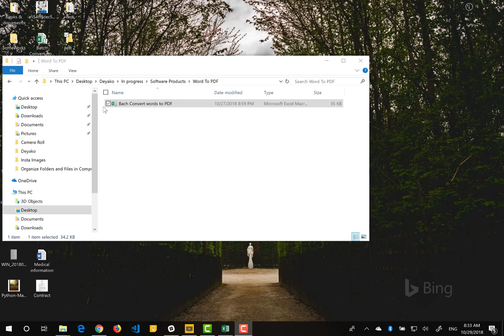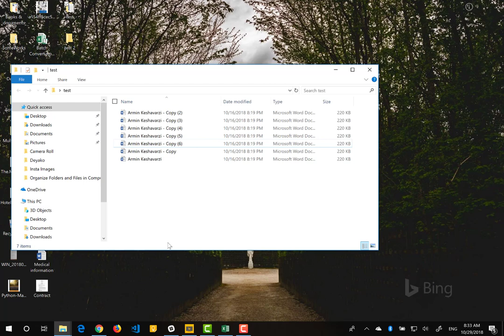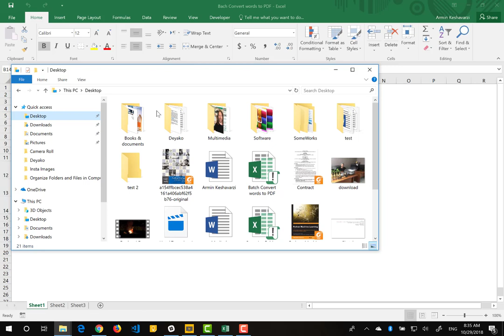تبدیل دسته ای فایل های WORD به PDF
قابلیت های کلی این نرم افزار به شرح زیر است:
تبدیل تعداد بسیاری زیاد فایل word به PDF
هیچگونه پسوری در این فایل قرار داده نشده است
یک گزارش کوچک از تعداد فایل های موجود و تعداد فایل های تبدیل شده